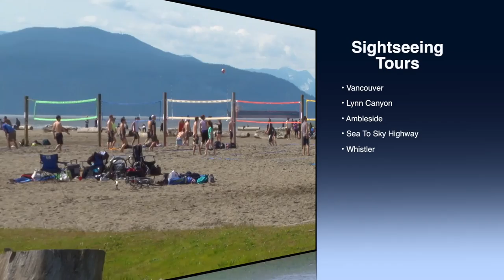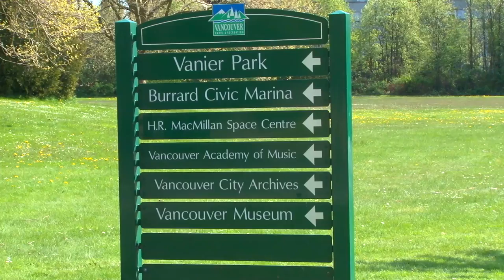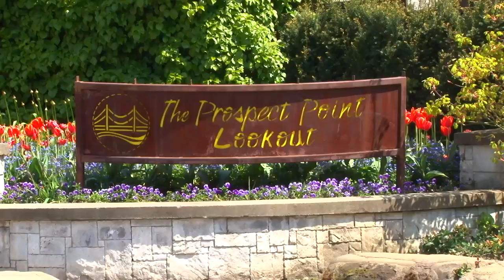Vancouver Sightseeing Tour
Video of many beautiful sights in Vancouver and region, including Spanish Banks, UBC Botanical Gardens, Queen Elizabeth Park, Bloedel Conservatory, Spirit of Haida Gwaii sculpture at the Vancouver International Airport, Stanley Park, Ambleside, Festival of Lights, Sea To Sky Highway, Britannia Beach, Shannon Falls, Stawamus Chief, and Whistler.  Custom tours are available from Rocket Town Car Service,